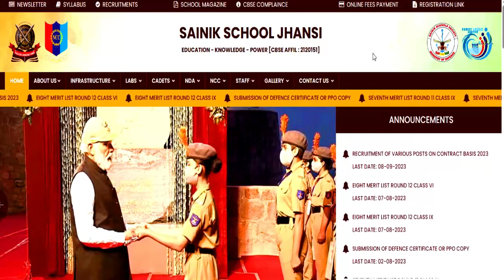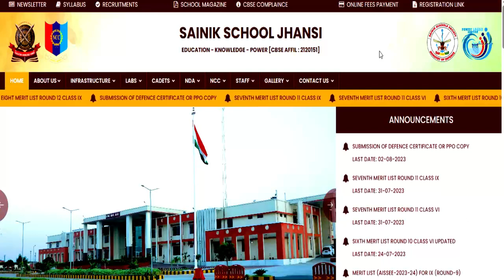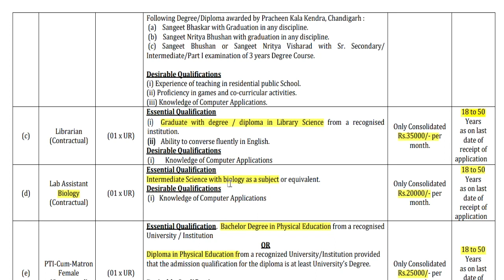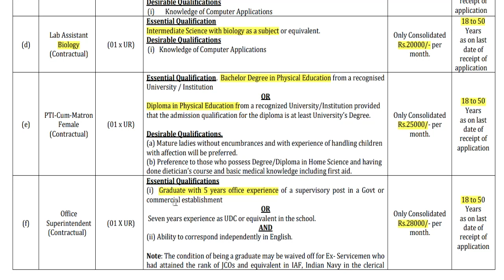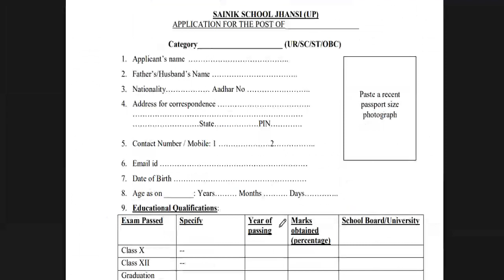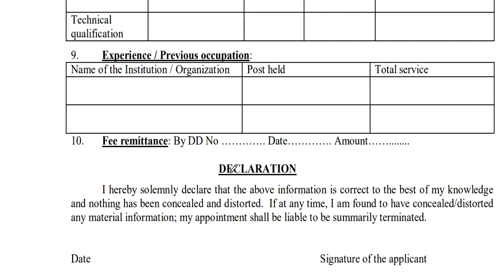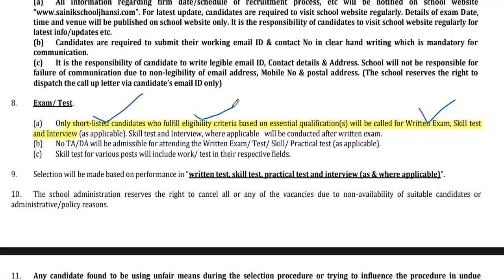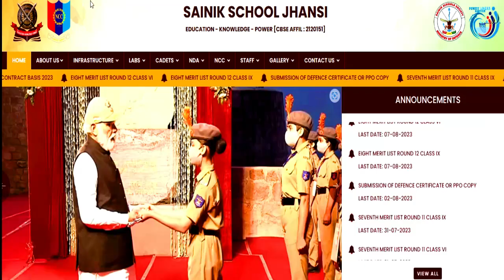Sainik School शिक्षक भर्ती 2023 | Age 21-35 | सैलरी -35000/ बिना ctet भी apply करे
Sainik School शिक्षक भर्ती 2023 | Age 21-35 | सैलरी -35000/ बिना ctet भी apply करे | AIR FORCE शिक्षक भर्ती permanent post विज्ञापन जारी | Age 21-50 | No fee |  सभी राज्य APPLY करेrastriya raksha university  शिक्षक भर्ती विज्ञापन जारी || सैलरी -38000 || NO exam | no fee | B.A B.ED सभी राज्य APPLY करेKVS शिक्षक भर्ती विज्ञापन जारी || सैलरी -32500 || WITHOUT CTET ELIGIBLE || सभी राज्य APPLY करे
1241 POST || KASTURBA GANDHI BALIKA VIDHYALAYA TEACHER RECRUITMENT || COMPLETE INFORMATION1241 KGBV TEACHER VACANCY 2023 |